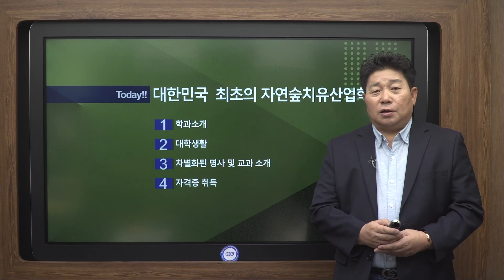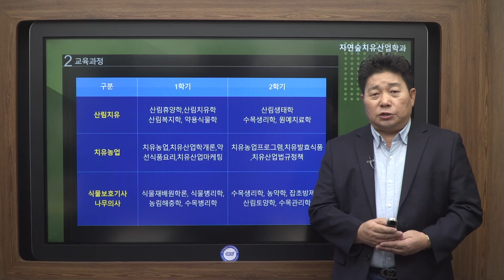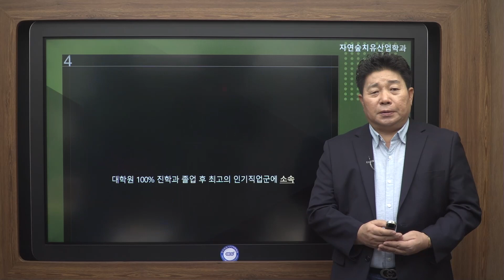[한국열린사이버대학교] 2023년 자연숲치유산업학과 교육과정 안내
학과장 정승록 교수